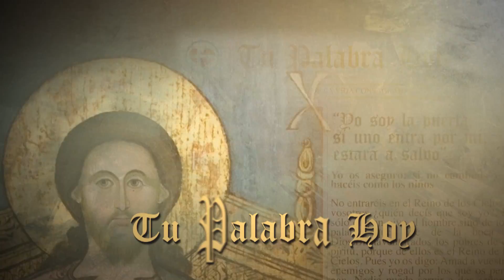TU PALABRA HOY - Domingo de Resurrección